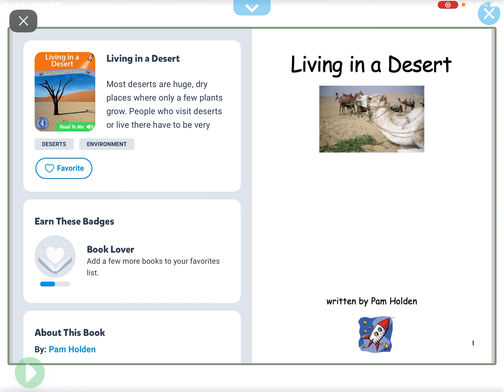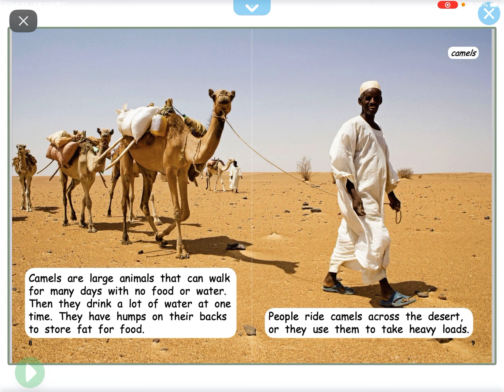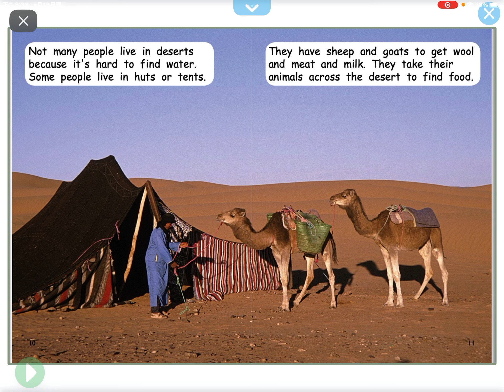Living in a desert 🌵 (reading on Epic)